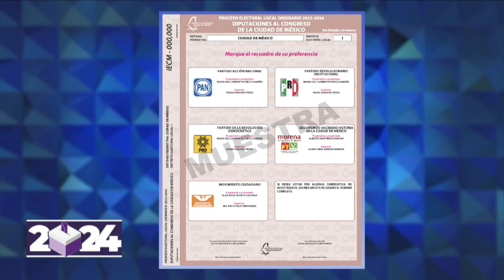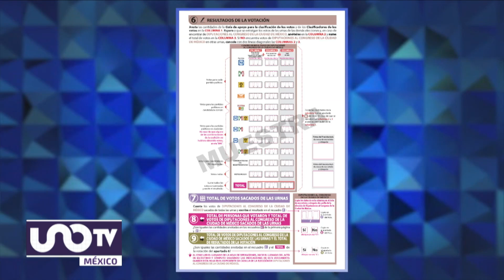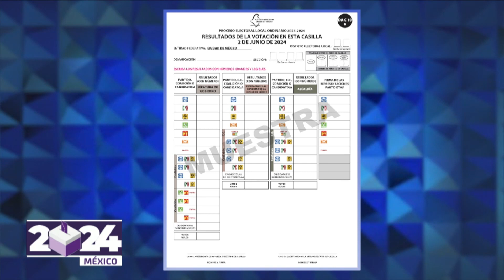Documentación para ejercer el voto para elección de Jefe de Gobierno, Alcaldes y diputados locales.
La impresión de las boletas, actas y documentación auxiliar tendrá un costo superior a los 90 millones de pesos.